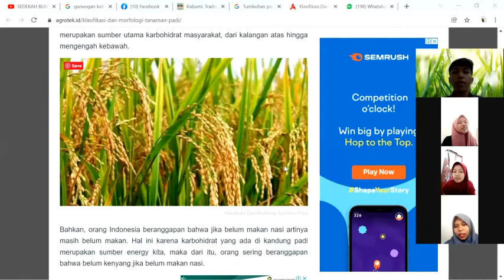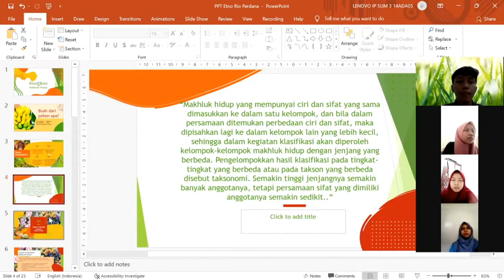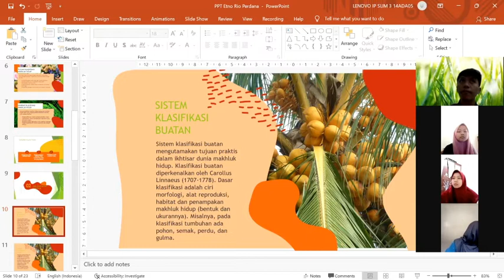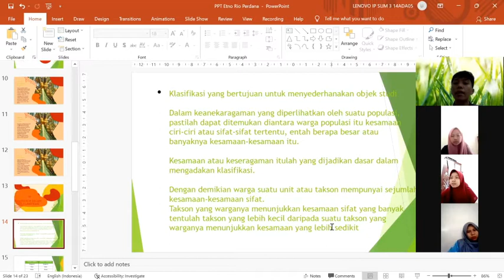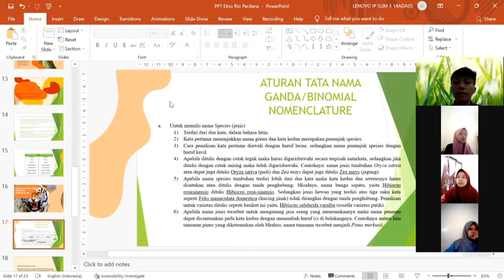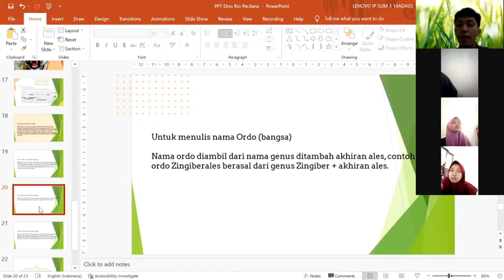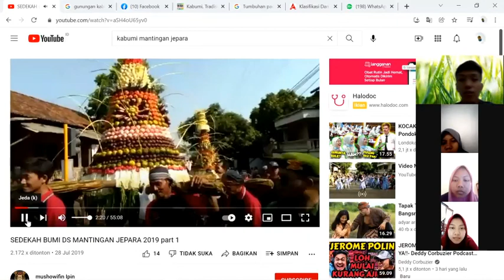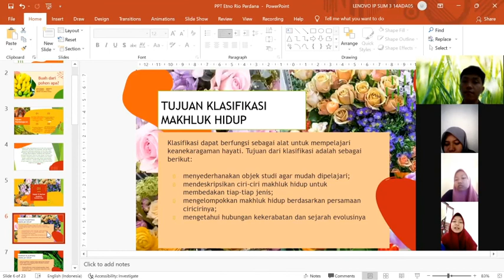Video Etnopedagogi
Video ini dibuat untuk memenuhi tugas mata kuliah etnopedagogi